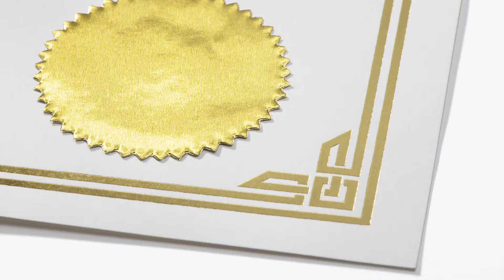Plain Foil Embossing Certificate Seals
Add these colorful self-adhesive Plain Foil Embossing Certificate Seals to any recognition certificate for an extra-personal touch. Use the Foil Seals as is or emboss them with an embosser (sold separately) to create a fancy finishing touch. Certificate Seals, of course, work for certificate awards of all types for schools and businesses, but Seals can be used in other ways. Use your Foil Certificate Seals for diplomas, envelope seals, on-the-spot awards for younger students, or for invitations.